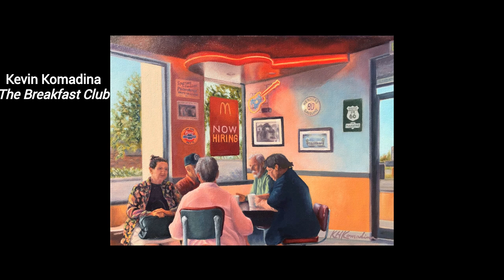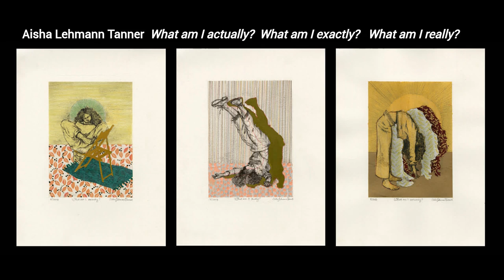EXPRESSIONS 2020 marin society of artists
A National online juried Fine Art exhibition produced by the Marin Society of Artists in San Rafael, California.  This show features the artwork of 115 artists from across the country.